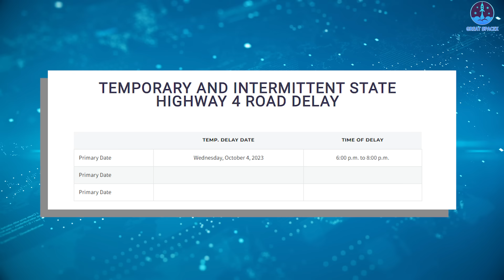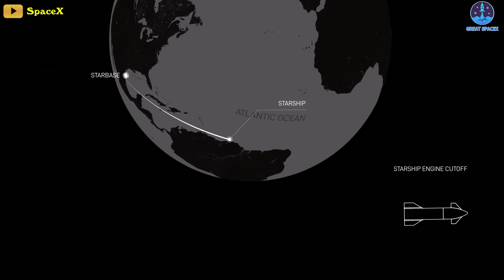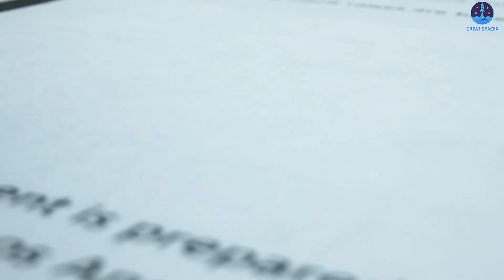Elon Musk's Starship huge update! S25 destacked from B9, S26 ready for static fire this week...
Elon Musk Starship huge update! S25 destacked from B9, S26 ready for static fire this week...

Turns out, SpaceX restacked Ship 25 onto Booster 9 purely to say hello to the Cybertruck!
Yeah, whether this is true or not, a week after fully stacked, yesterday, Ship 25 destacked from Booster 9 again.
While the separation makes us sad, this scene where workers are tapping over the connection ports ahead of de-stack definitely describes something as very big without using the word 'big'.
Regardless, Mechazilla mastered the destacking process of this monster like a piece of cake.
This tower the size of a skyscraper activated a pair of giant mechanical arms to disassemble the largest rocket ever built. The arms carefully grabbed Starship using hard points under its flaps and lifted the 50-meter-tall second stage and spacecraft off of Super Heavy Booster 9. Nicknamed Mechazilla, the robot lowered the hundred-ton (~220,000+ lbs) vehicle hundreds of feet onto a waiting stand and eventually let go.
So far, the purpose of this destack is difficult to determine exactly. FTS is one, but in my opinion, this does not look like just FTS.  Since there's no news on the FAA approval or the FWS review it's unlikely to be prepared for launch. Is there another possible reason?